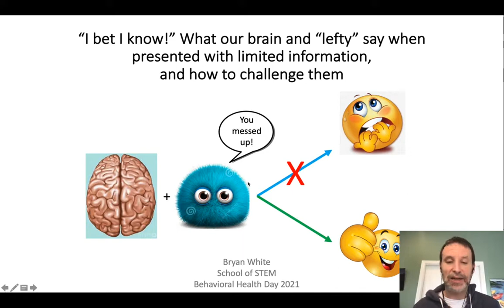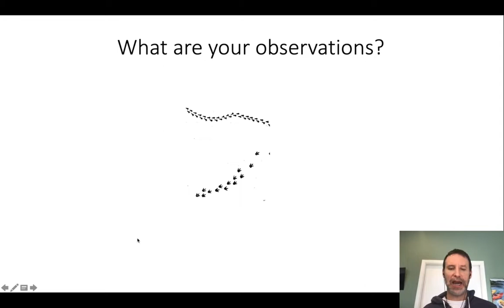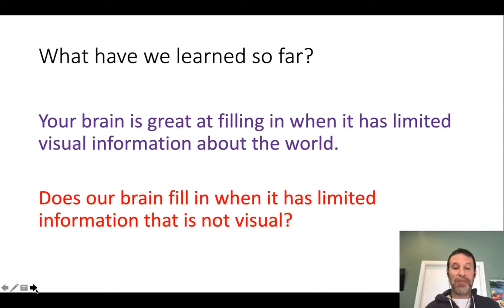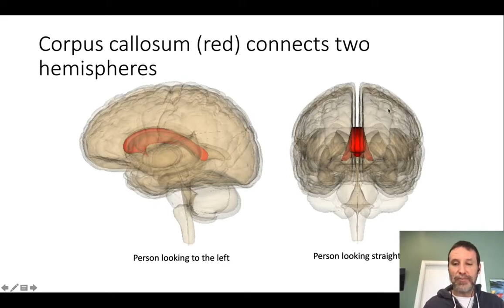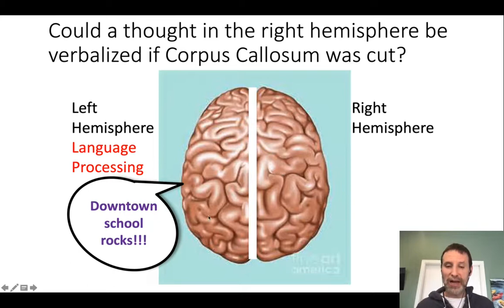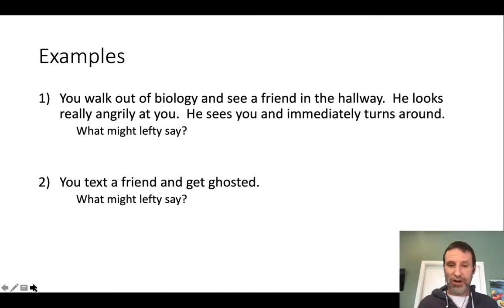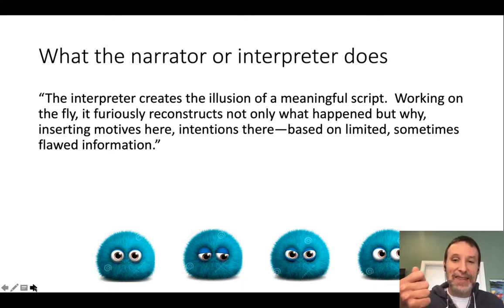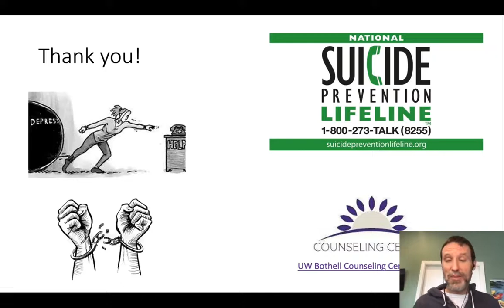I bet I know 2021 Behavioral Health Day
This is a 24 minute video sharing my take on what our brain does with limited information and how the narrator of my brain, "Lefty," can exacerbate feelings of depression if I am not careful.